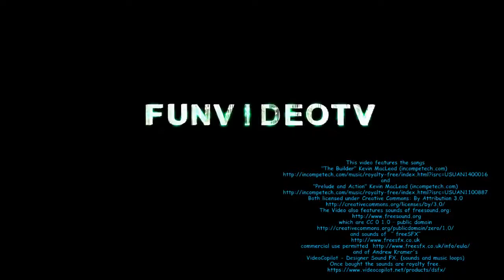ANT MAN starring ANGRY BIRDS ♫ 3D animated game movie mashup ☺ FunVideoTV Style ; www getli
FunVideoTV Ant Man Starring Angry Birds